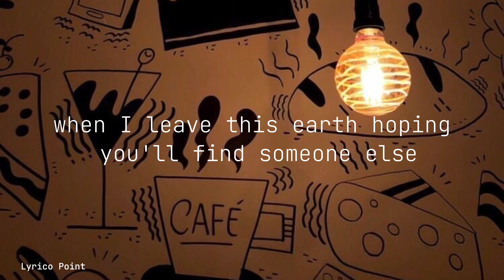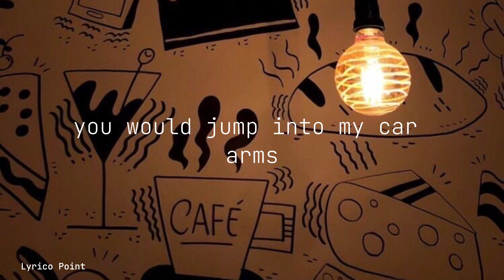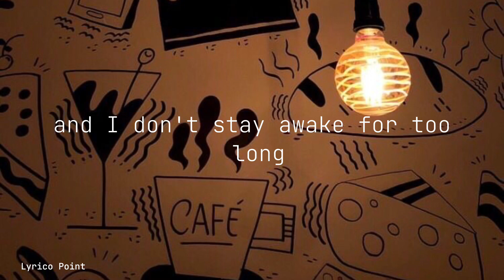Death bed Song Lyrics.